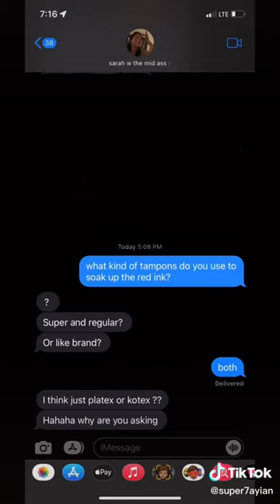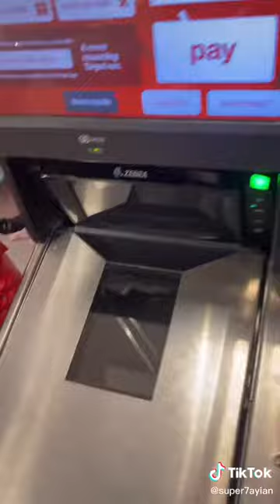take care of your girl friends boys 😤